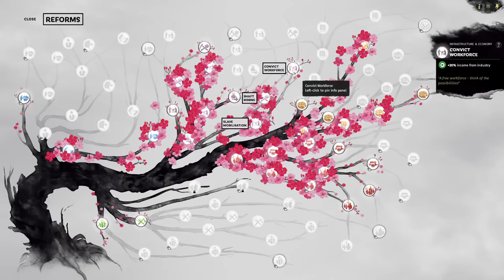Sailing Towards Sun Ren - A World Betrayed DLC Lü Bu Let's Play 19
Our armies are busy all across the map as war rages on on all corners of the map, but the most important thing for Lü Bu is to sail to war with Sun Ren and cross another name off our list.